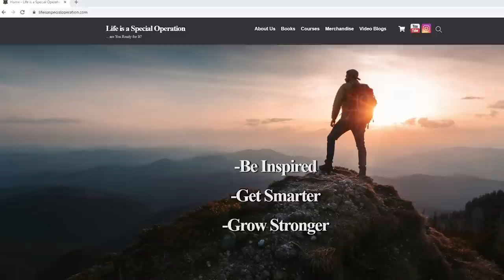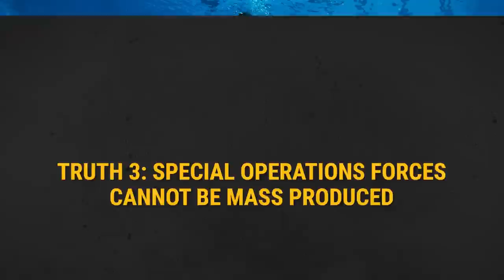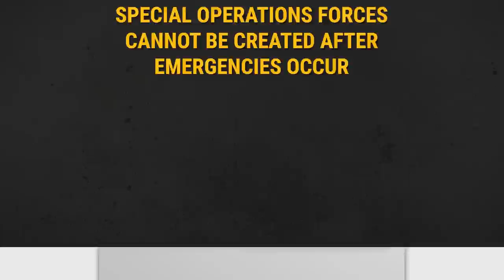Learn from the 5 SOF Truths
Let’s take a look at the 5 SOF Truths and how we can apply them to our lives, businesses, and teams:

Truth 1: Humans are more important than hardware.
Truth 2: Quality is better than quantity.
Truth 3: Special Operations Forces cannot be mass produced.
Truth 4: Competent Special Operations Forces cannot be created after emergencies occur.
Truth 5: Most special operations require non-SOF assistance.